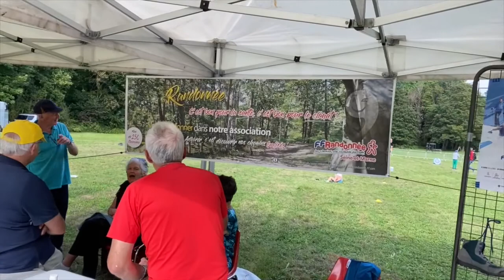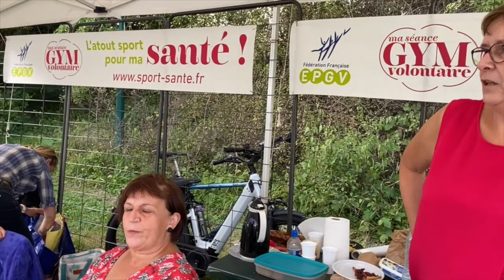Fête de la Marne à Vaires Sur Marne Septembre 2021